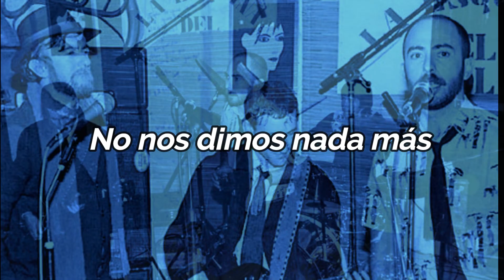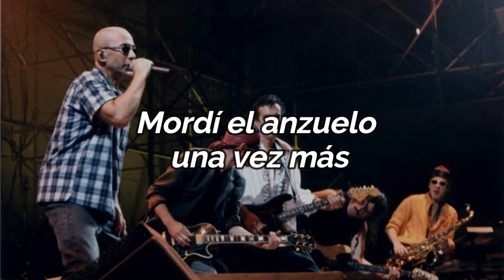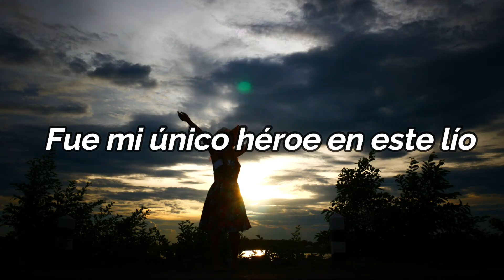PATRICIO REY Y SUS REDONDITOS DE RICOTA - ESA ESTRELLA ERA MI LUJO (VERSIÓN DE KARAOKE CON COROS)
¡Bang! ¡Bang!… Estás liquidado (1989) es el cuarto álbum de estudio de Patricio Rey y sus Redonditos de Ricota, y contiene varios clásicos de la banda. De ese grandioso álbum, te traigo la canción "Esa estrella era mi lujo" para que la puedas cantar en versión de Karaoke.